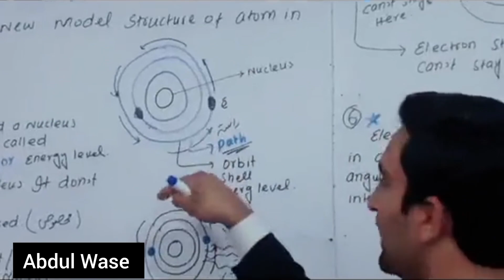mashallah ❤️💖❤️ apna time ayaga inshallah shortsviral shortvideo neet #2024